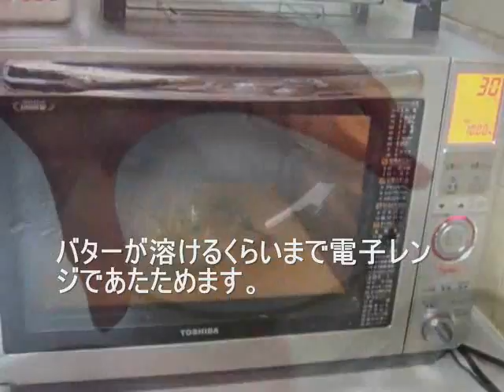Simple garlic toast(bread) recipe 簡単ガーリックトーストの作り方・レシピ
ingredient for 3
bread 3
batter 20g
olive oil 20cc
garlic 1
parsley
powderd cheese

詳細レシピは長澤家のレシピブログで♪

パン　３本（縦に２等分にする）
バター　２０ｇ
オリーブオイル　２０ｃｃ
にんにく　１かけ（みじん切り）
パセリ　適量（みじん切り）
粉チーズ（お好みで）